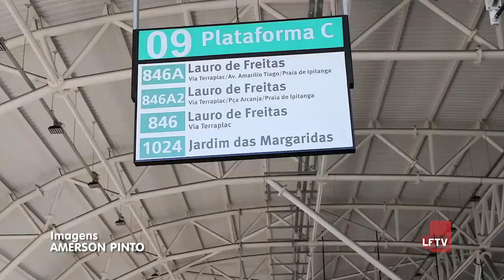ituação das Topics em Lauro de Freitas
Alvo de críticas de motoristas e usuários do transporte público, as topics apresentam estado de conservação precário, além de não respeitarem os pontos interferindo no trânsito. Confira: